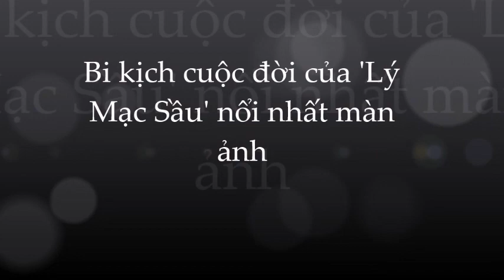🌺Tuyết Lê: yêu si mê; cuồng nhiệt để rồi nhận kết cục đau thương vì người đàn ông bội bạc